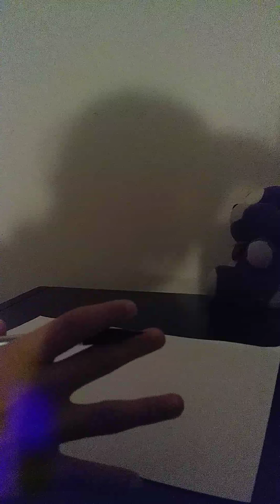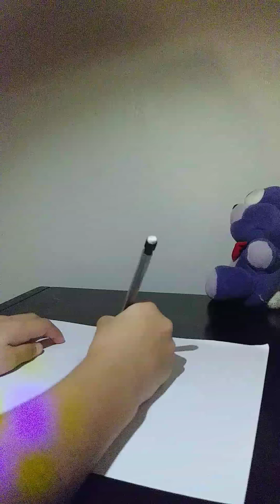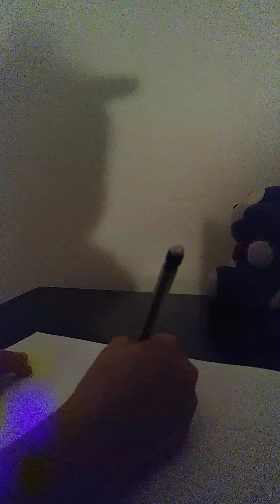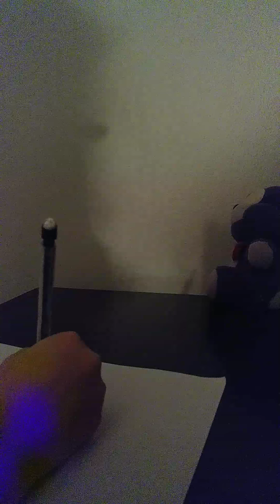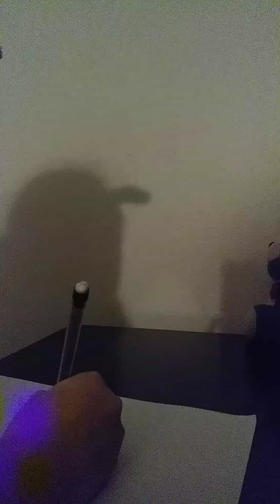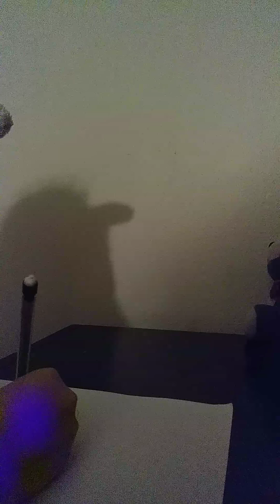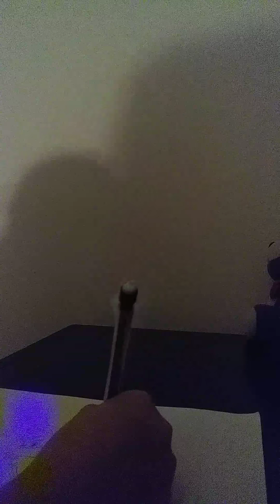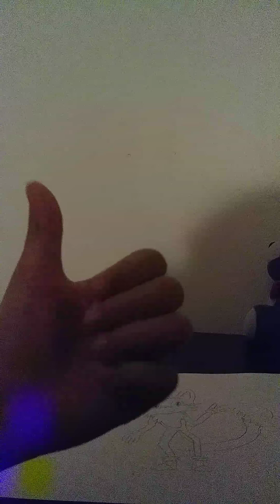I'm drawin' tails